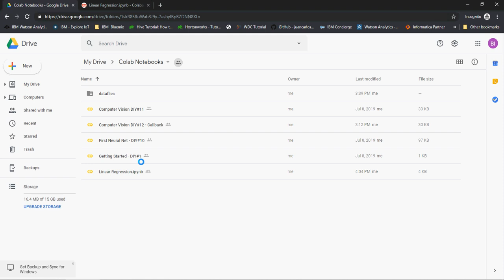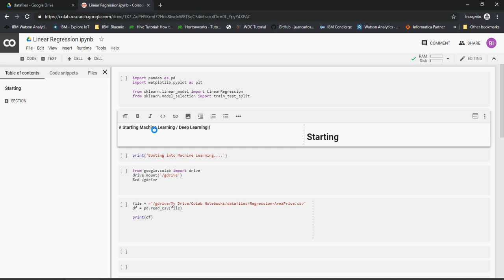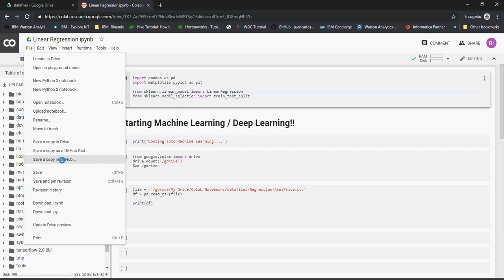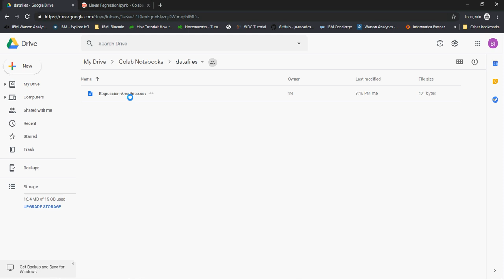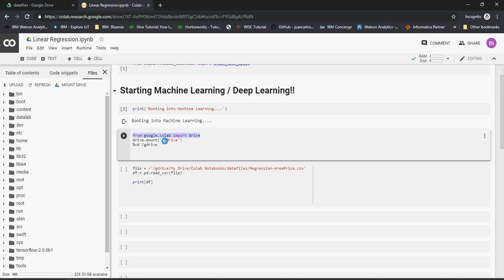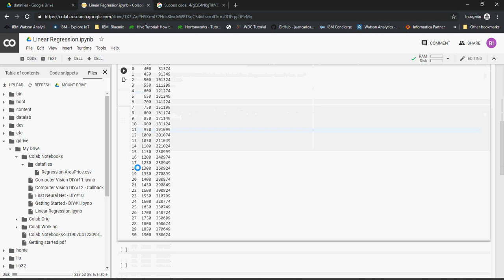Accessing google drive files in Google Colab - DIY-2a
Accessing google drive files in Google Colab - DIY-2
What is Google Colab? DO IT YOURSELF
Introducing Google Colaboratory for Machine Learning and Deep Learning models.

What is Google Colaboratory? - Getting Started - DIY-1
Google colab do it yourself
Deep Learning Do it yourself